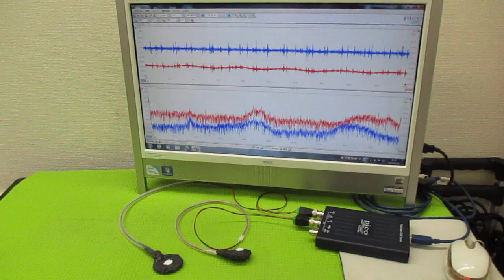メガヘルツの超音波発振制御プローブ製造技術